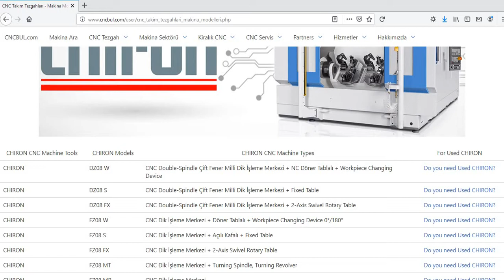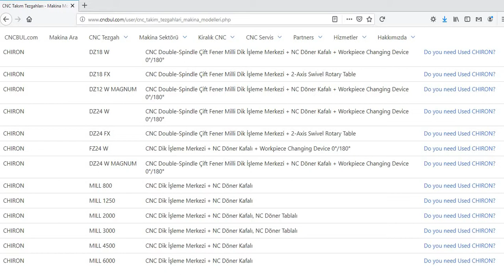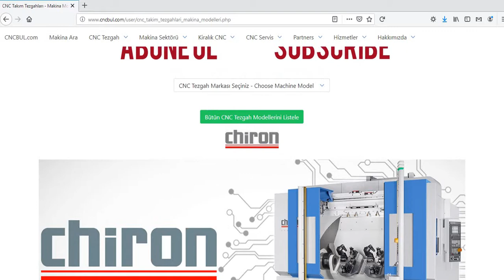CHIRON MACHINE MODELS (CNC Machine Tools)